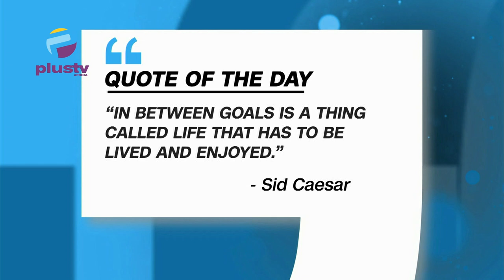FG Shopping For Emergency Vaccines For Cholera, Police To Investigate The Death Of Former Konga CEO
00:00 Intro
2:56 Quote Of The Day
06:24 FG Shopping For Emergency Vaccines For Cholera
15:57 F.G Rolls Out N1TRN Palliative, Massive Construction Projects
25:08 Police To Investigate The Death Of Former Konga CEO